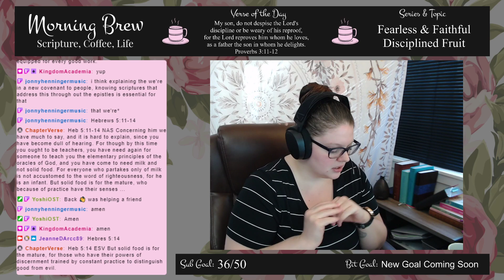Fearless & Faithful: Disciplined Fruit, Day 1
Series: Fearless & Faithful
Topic: Disciplined Fruit